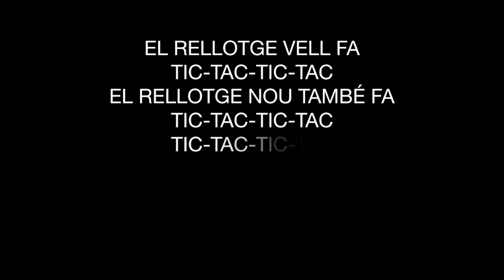els rellotges cànon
cançó per a infants. versió amb cànon. lletra en castellà i català